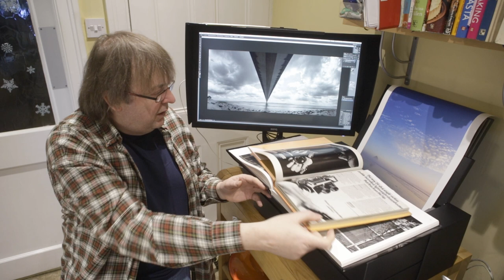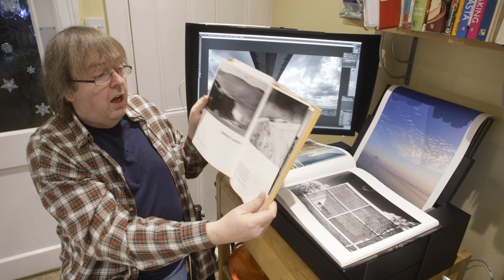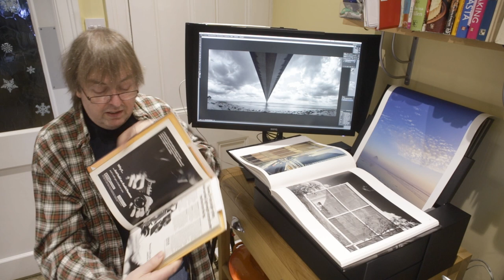Kicking your photography where it's needed - Getting out more, printing and just looking at pictures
Why getting new photography gear isn't the inspiration you expected. Why it's what you actually do that counts.

Facing that  'where is my photography going' malaise and some of Keith Cooper's thoughts about how he deals with a problem many photographer get.

My articles and videos are always free to access.
Any help with running this channel is gratefully received.
US Amazon photo/print gear

B&H Photo